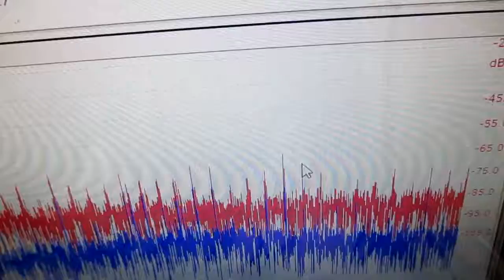メガヘルツの超音波発振制御プローブを利用した実験動画 ultrasonic-labo